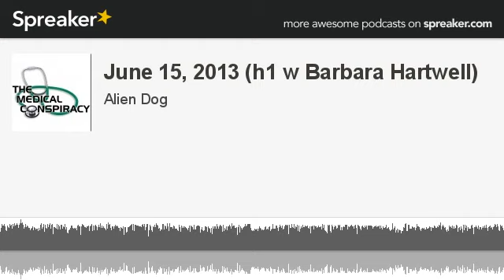June 15, 2013 (h1 w Barbara Hartwell) (made with Spreaker)